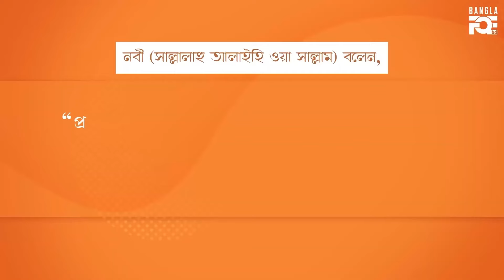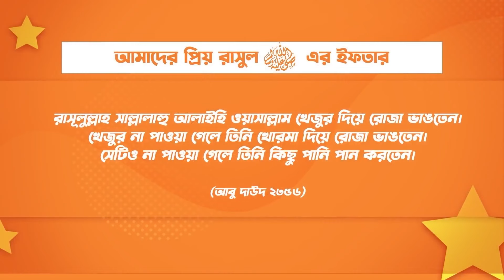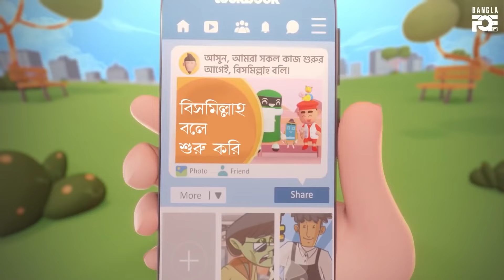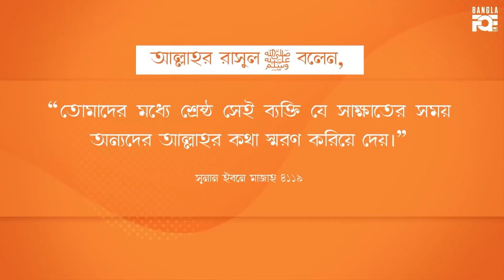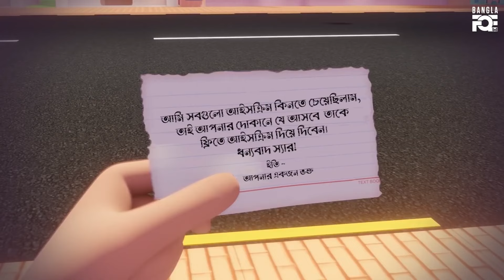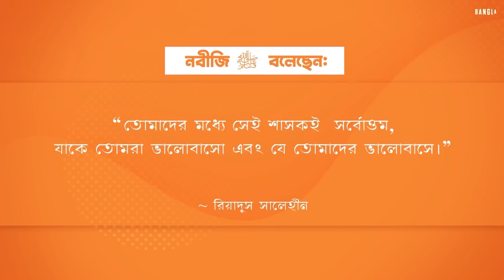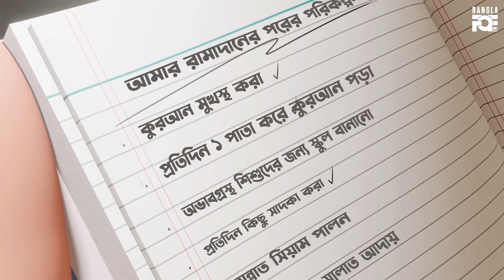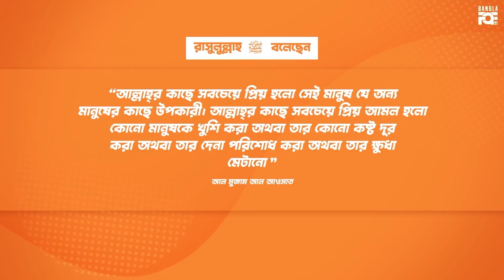তুমিই বেস্ট মুসলিম !! [ আই এম দ্যা বেস্ট মুসলিম সিজন ১ থেকে বাছাইকৃত ]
💯 কিভাবে আমাদের সাহায্য করতে পারেন?

🚨কার্টুন নিয়ে আমাদের বক্তব্যঃ
আমাদের এই পেইজটির মুল কন্টেন্ট যেহেতু কার্টুন বা এনিমেশান, সেহেতু পেইজের কাজ শুরু করার আগেই এ ব্যাপারে আমরা আলেম ও বিজ্ঞজনের মতামত সম্পর্কে জানাশোনার চেষ্টা করেছি। সে অবস্থান থেকে আমরা এতোটুকুই বলতে চাই, এধরণের পরিবেশনা যদি ইসলামসম্মত না হোত অথবা হারাম হোত, তবে কখনই এধরণের কাজের সাথে আমরা সম্পৃক্ত হতাম না।

আরও বিস্তারিত জানার আগ্রহ থাকলে আমরা বলবো, সৌদি আরবের বিখ্যাত আলেম, ডঃ সালেহ মুনাজ্জিদ-এর সাইট IslamQA.info, যা ইসলামি বিধি-নিষেধের ব্যাপারে সবচেয়ে কঠোর অবস্থানগ্রহণকারী হিসেবে পরিচিত, ঐ সাইটে কার্টুন বা এনিমেশানের ব্যাপারে নিচের লিঙ্কের লেখা দু’টো পড়ে দেখতে পারেন।

সংক্ষেপে বললে ব্যাপারটি এরকম, একজন প্রশ্ন করেছিলেন, জাপানিজ এনিমেশন (পোকেমন টাইপের এনিমেশন) দেখা যাবে কিনা (২য় লিঙ্ক)? উত্তরে IslamQA থেকে বলা হয়েছে, “The basic principle with regard to adults watching cartoons for fun is that it is permissible, so long as they are free of anything that is contrary to Islamic teaching such as corrupt beliefs, music and so on.” অর্থাৎ নিছক বিনোদনের জন্য এনিমেশান দেখা যাবে, যদি সেখানে শিরক, মিউজিক এগুলোর মতো হারাম বিষয়গুলো অনুপস্থিত থাকে। বিস্তারিত আছে লিঙ্কগুলোতে।

পুরো বিষয়টির সারমর্ম এরকম, যদি বিনোদনের উদ্দেশ্যে কার্টুন বা এনিমেশান দেখতে আমরা অনুমতিপ্রাপ্ত হতে পারে, সেক্ষেত্রে ইসলামিক কন্টেন্ট যে কার্টুন বা এনিমেশানের মূল বিষয়বস্তু এবং ইসলামিক শিক্ষা যে কার্টুন বা এনিমেশানের মূল উদ্দেশ্য, সেটা আমরা বিশ্বাস করি ইসলামসম্মত-ই হবে, ইনশাআল্লাহুল আযীম।

IslamQA এর লিঙ্কঃ

ইসলাম বিষয় নিয়ে কার্টুন আর অন্যান্য বিষয় নিয়ে আরো বলেছেন